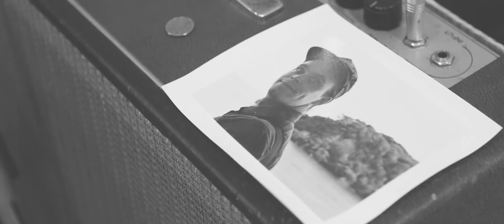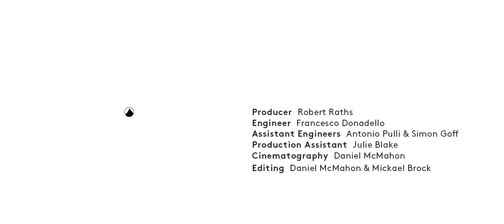Peter Broderick - The Perpetual Glow (1+1=X)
Taken from the Erased Tapes tenth anniversary box set 1+1=X, released on Record Store Day 2018.

Cinematography: Daniel McMahon
Editing: Daniel McMahon & Mickael Brock